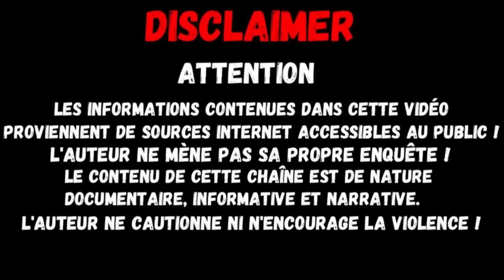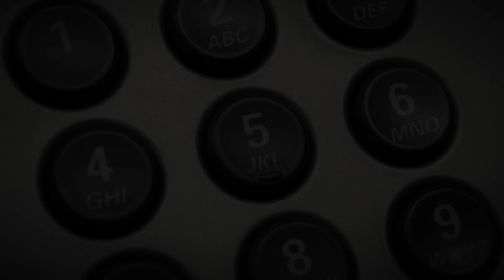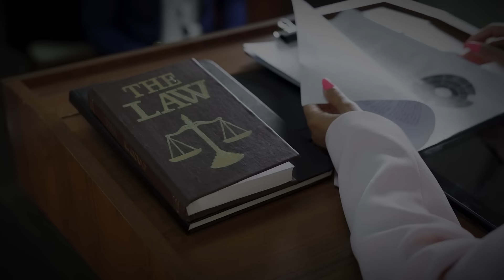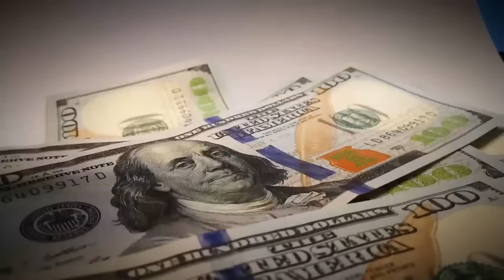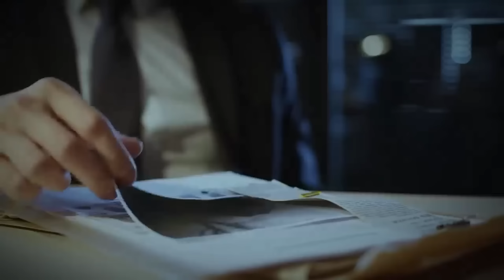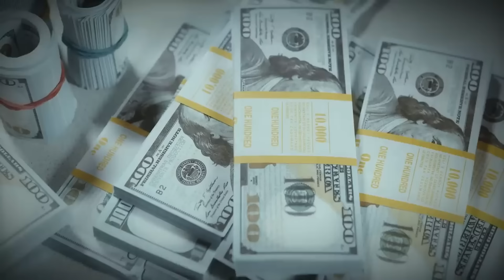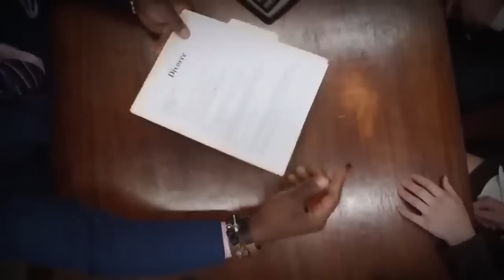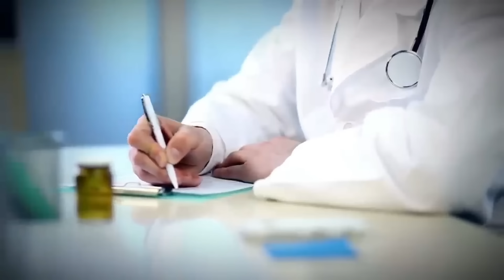3 affaires froides qui vont vous choquer ! True Crime Documentaire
Dans cette vidéo, nous vous présentons quelques-uns des meilleurs documentaires policiers en français à ne pas manquer en 2024. Des affaires de meurtres sensationnels aux mystérieuses affaires de personnes disparues !